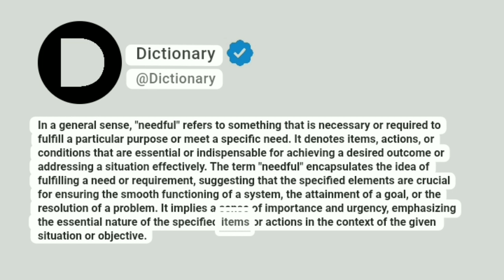Needful Meaning In English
In a general sense, "needful" refers to something that is necessary or required to fulfill a particular purpose or meet a specific need. It denotes items, actions, or conditions that are essential or indispensable for achieving a desired outcome or addressing a situation effectively. The term "needful" encapsulates the idea of fulfilling a need or requirement, suggesting that the specified elements are crucial for ensuring the smooth functioning of a system, the attainment of a goal, or the resolution of a problem. It implies a sense of importance and urgency, emphasizing the essential nature of the specified items or actions in the context of the given situation or objective.